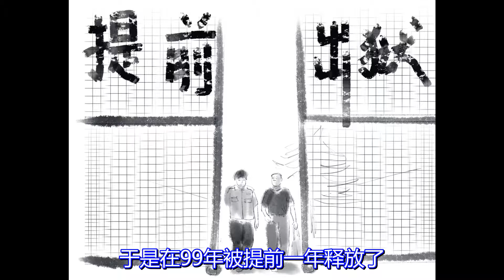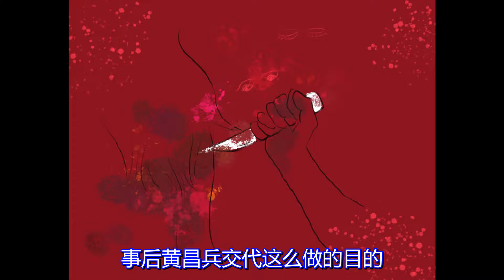军二代从小就骄横跋扈欺负他人无人敢管，长大以后竟然喜欢虐待女性为乐草菅人命【元宝撸奇案】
我们强调了视频内容的合规性，同时也保证了内容的新闻价值。